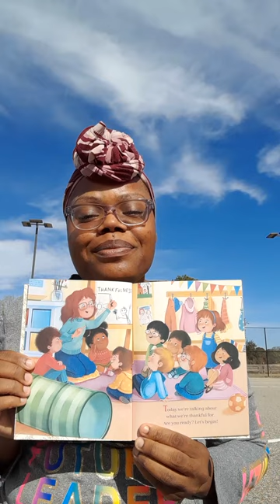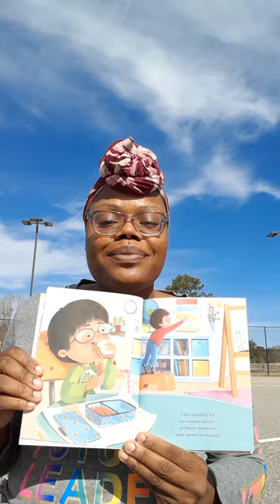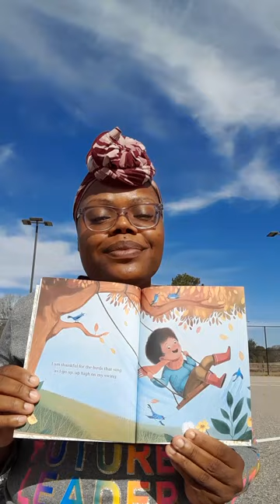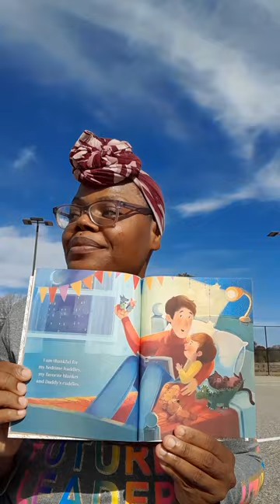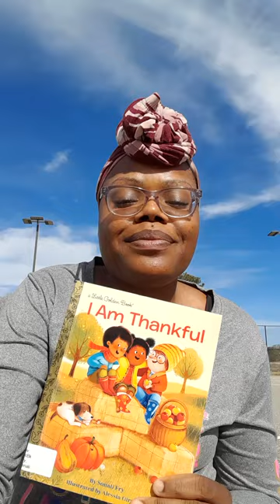Ms. Nicole reads aloud I am Thankful